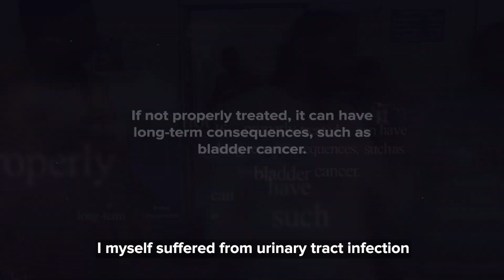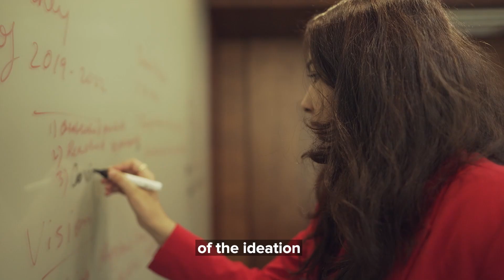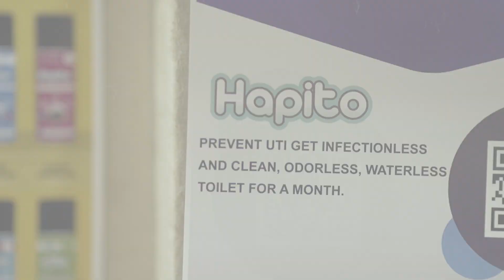This Indian entrepreneur's goal is to prevent women from getting UTIs and other infections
A hospital visit for a severe UTI changed Divya Rathod’s entire life.

It inspired this microbiologist and entrepreneur to create a nano-technology solution that can be sprayed on toilets to prevent women from UTIs and other infections!

Jointhemovement and meet Divya at this year’s summit.